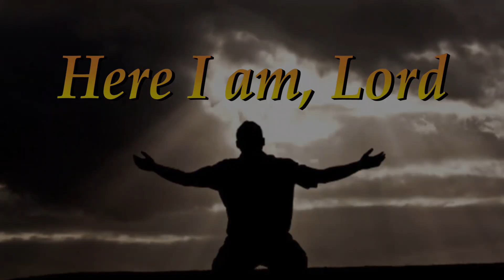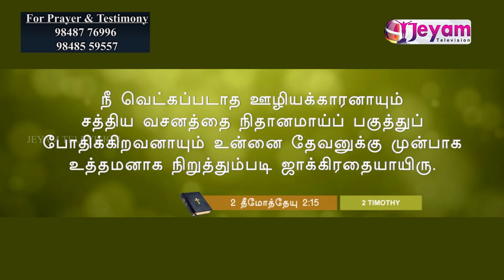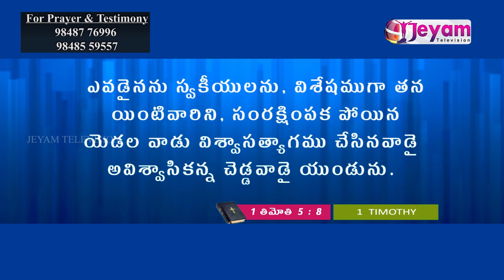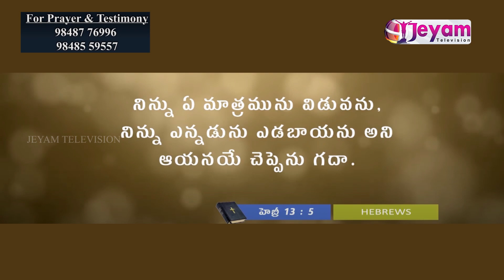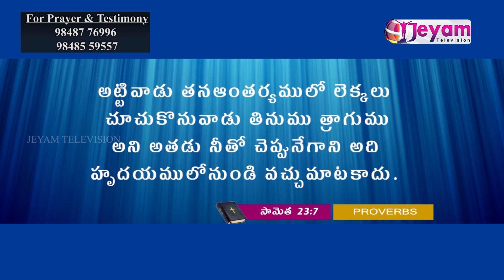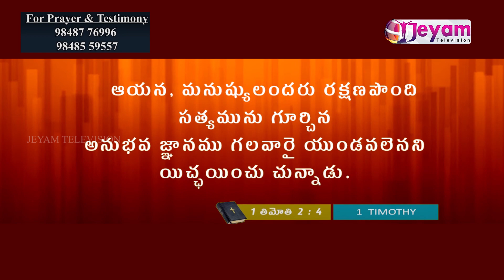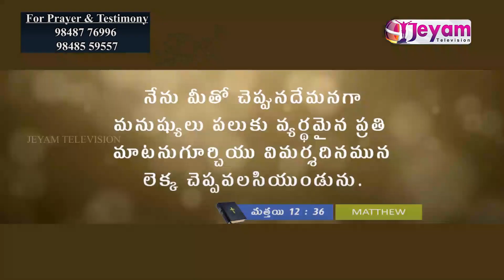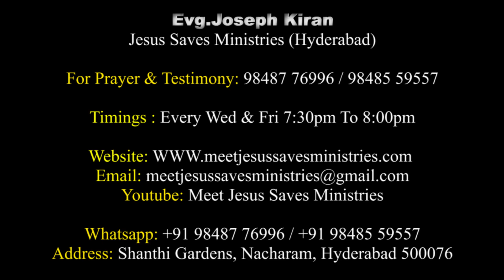Christian Responsibilities | கிறிஸ்தவ பொறுப்புகள் | Evg.Joseph Kiran | JesusSavesMinistries |JeyamTv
Christian Responsibilities | கிறிஸ்தவ பொறுப்புகள் | Evg.Joseph Kiran | Jesus Saves Ministries | Jeyam Tv